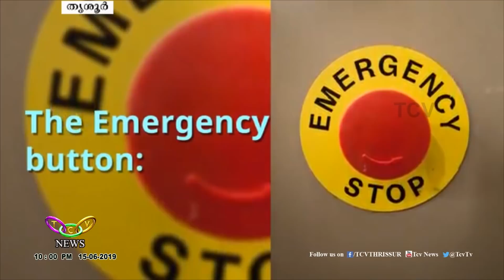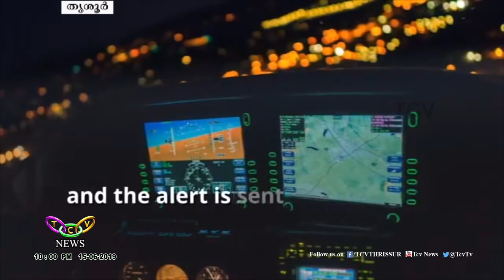ജി.പി.എസ് സംവിധാനം സർക്കാരിന് തലവേദനയോ? | TCV Thrissur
എല്ലാ മോട്ടോര് വാഹനങ്ങളിലും ജി.പി.എസ്. സംവിധാനം ഘടിപ്പിക്കണെന്ന കേന്ദ്ര ട്രാന്സ്പോര്ട്ട് മന്ത്രാലയത്തിന്റെ നിര്ദ്ദേശം സംസ്ഥാന സര്ക്കാരിന് തലവേദനയായി മാറുന്നു. ആദ്യഘട്ടമായി സ്കൂള് ബസുകളില് ജി.പി.എസ്.ട്രാക്കിംഗ് ഒരുക്കണമെന്ന നിര്ദ്ദേശം ഇനിയും പ്രവാര്ത്തികമായിട്ടില്ല